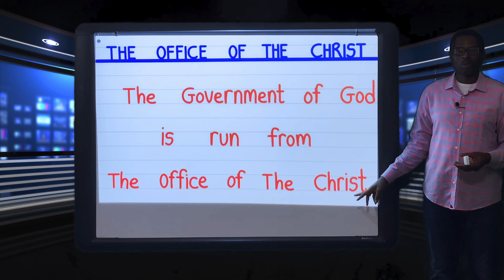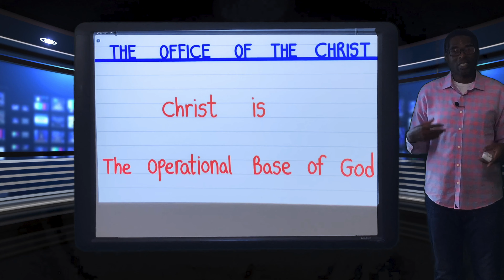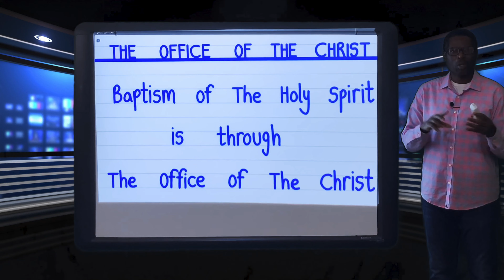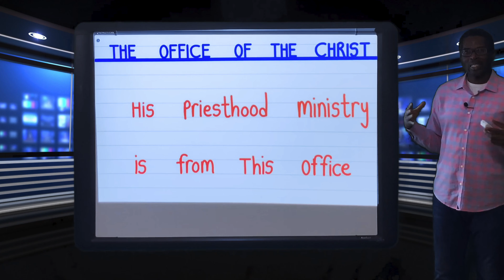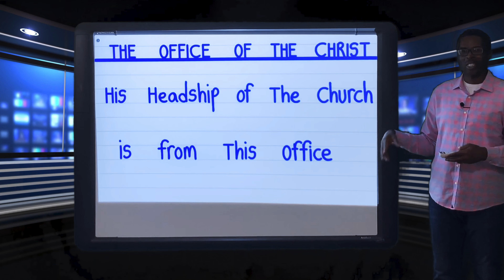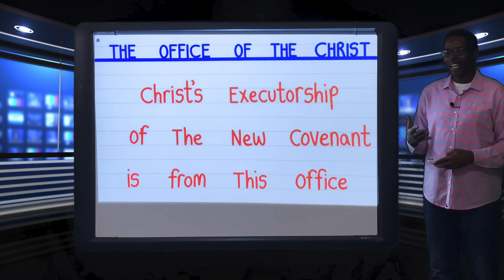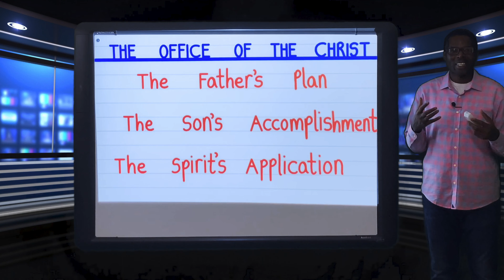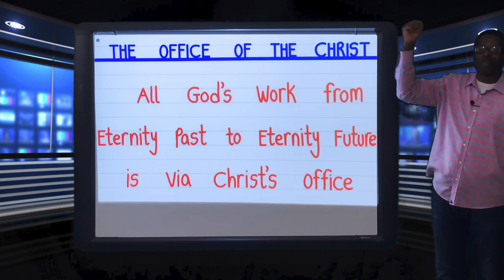The Office of The Christ